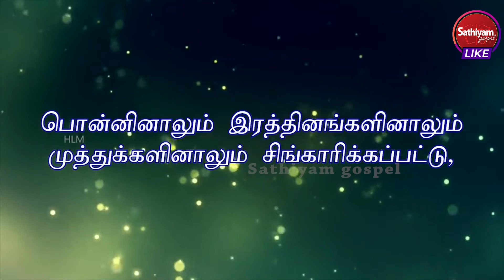சபைக்குள் தேவன் அருவருக்கும் அலங்கரிப்பு | Bro. M.D.Jegan | Sathiyamgospel | 19 Nov 22